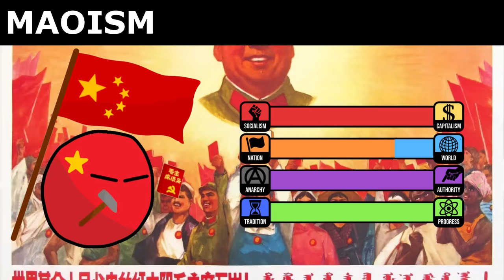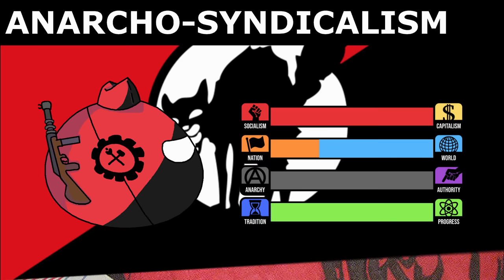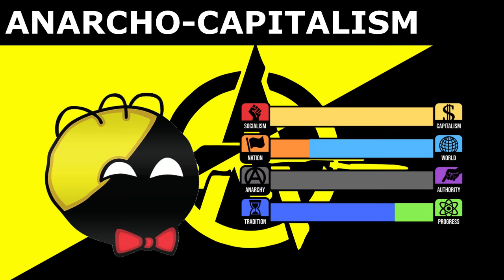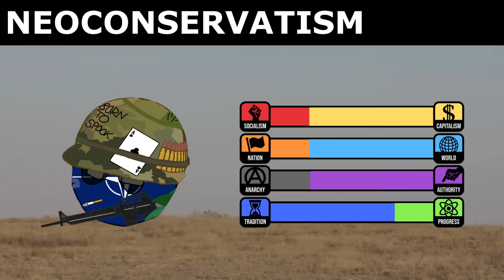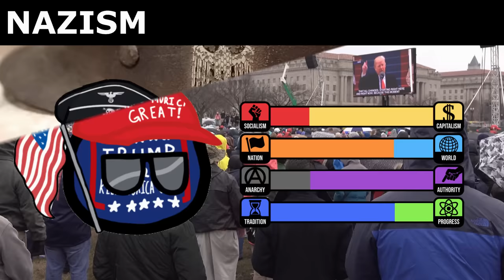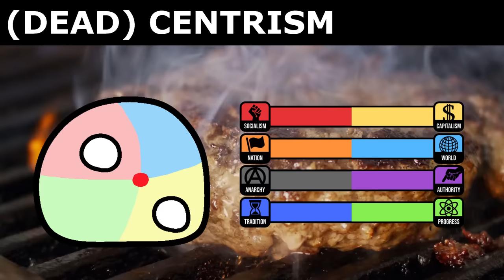Stereotypical Music across Political Ideologies // Political Compass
Music from everywhere across the political compass! PolCompBall, PolandBall Countryball (keywords)

Note: Inclusion of any of these ideologies does not mean I endorse or condone them. This video is simply to demonstrate the music associated with the ideology. I find many of these ideologies absolutely abhorrent.

0:04 USSR anthem
0:21 Red sun in the sky
0:42 Korea Does what it is Determined to do
1:12 Ballad of Ho chi minh
1:34 The Internationale (French)
1:55 Power to the People
1:12 Which side are you on?
2:32 To the Barricades!
2:53 Viva la FAI
3:11 Mother anarchy loves all her sons
3:31 Ancapistan
3:52 Dont tread on me (Metallica)
4:10 Physical Removal
4:32 Aint I right
4:52 Small town USA
5:12 The Offical Donald Trump Jam
5:33 HWL
5:47 Anthem of the National Bolshevik Party
6:11 Grilling